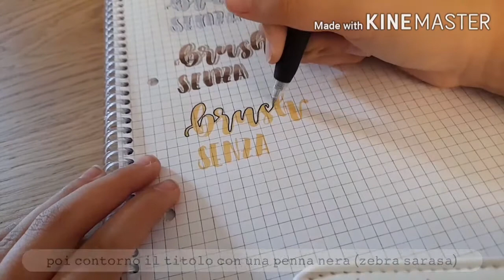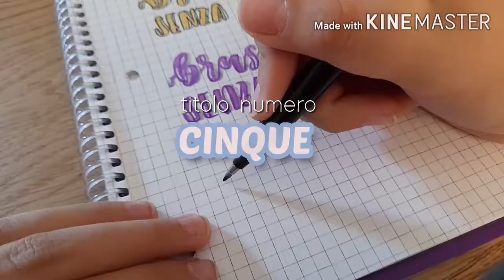TITLE IDEAS | con e senza brush pens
0:00 introduzione
00:35 titoli con le brush
04:29 titoli senza brush